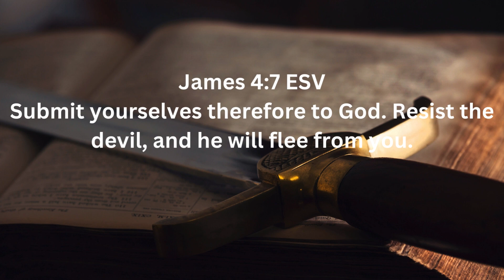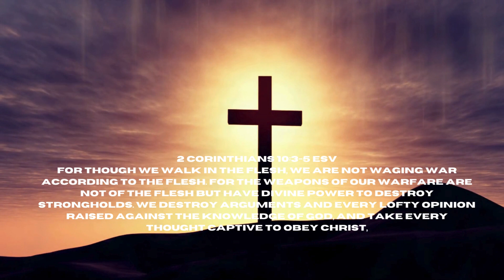Overcoming Demonic attacks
Be encouraged and learn to fight the good fight of faith